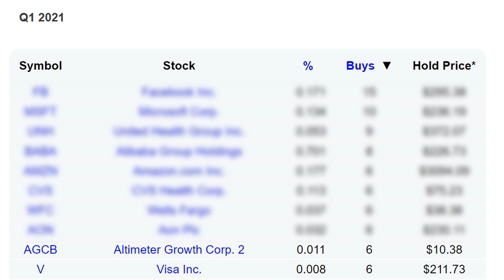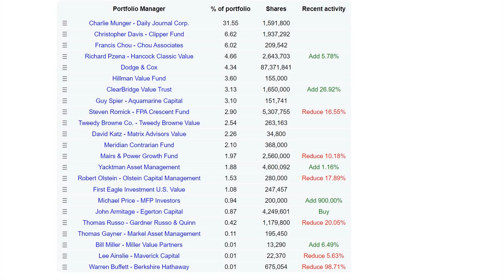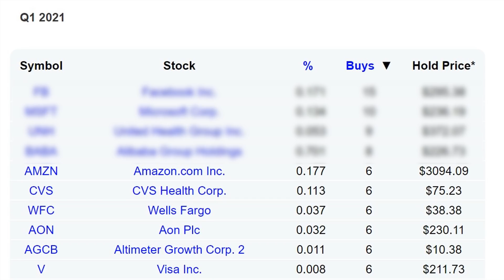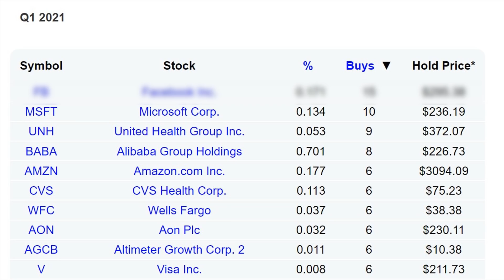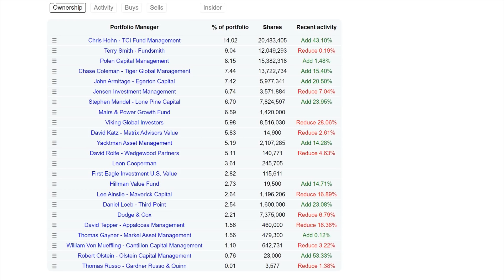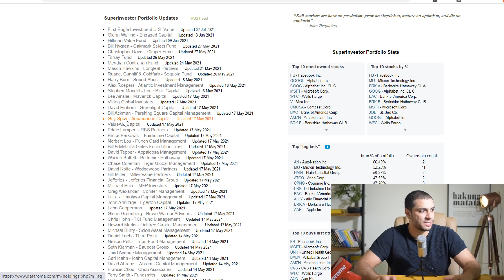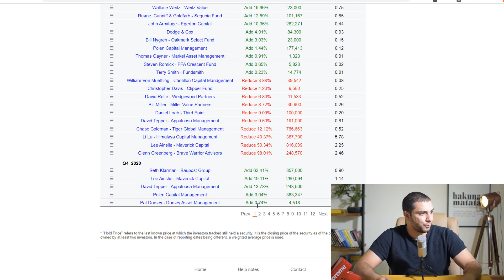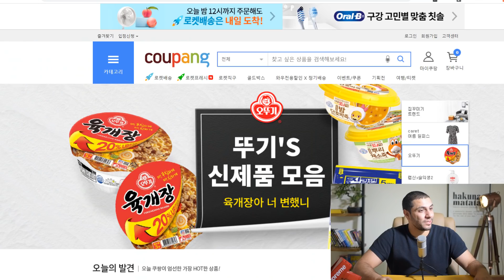Les 10 actions les plus achetées par les grands investisseurs en 2021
Aujourd'hui, je te propose donc de voir les 10 actions les plus achetées par les grands investisseurs (Warren Buffett, Bill Gates, Ray Dalio ou encore Michael Burry) depuis le début de l'année 2021.

0:00 Introduction
1:10 10ème : Visa
A été achetée par 6 superinvestisseurs durant le premier trimestre 2021. En tout, Visa est détenue par 20 superinvestisseurs dont Warren Buffett à hauteur de 0,78 % de son portefeuille. Les fondamentaux sont extrêmement solides et le cours est haussier sur long terme. Au niveau des scores, le dividende est très sûr et le potentiel de croissance est moyen.

1:41 9ème : Altimeter Growth Corp. 2
A été achetée par 6 superinvestisseurs durant le premier trimestre 2021. Et t'en fais pas, si tu n'en as jamais entendu parlé, c'est normal, moi non plus. Et c'est pour une raison précise et qui d'ailleurs est très intéressante. Altimeter Growth n'est pas une action normale, c'est une SPAC.

2:25 8ème : Aon
A été achetée par 6 superinvestisseurs durant le premier trimestre 2021. En tout, Aon est détenue par 10 superinvestisseurs dont Warren Buffett à hauteur de 0,35 % de son portefeuille et qui en a racheté récemment. Aon est une multionationale britannique et c'est un des leader mondial dans les assurances. C'est un peu le Axa anglais quoi. Un bien belle boite avec un dividende très sûr et un bon potentiel de croissance. Les fondamentaux sont bons, le dividende est bon, le cours en bourse est haussier.

3:00 7ème : Wells Fargo
A été achetée par 6 superinvestisseurs durant le premier trimestre 2021. En tout, Wells Fargo est détenue par 23 superinvestisseurs dont Warren Buffett à hauteur de 0,01 % de son portefeuille. Wells Fargo est une des plus grandes banques américaines et une des plus anciennes. Le score de sureté du dividende est bordeline et celui de croissance est faible. Les fondamentaux sont quand même bons, l'action est un peu sous-évaluée mais que ce soit sur son cours en bourse ou son historique de dividende, on voit qu'elle a du mal.

3:57 6ème : CVS Health
 A été achetée par 6 superinvestisseurs durant le premier trimestre 2021. En tout, CVS est détenue par 9 superinvestisseurs dont Michael Burry, le mec célèbre qui a prédit la crise de 2008, à hauteur de 7 % de son portefeuille. CVS est une chaine de pharmacie américaine. Et c'est tout simplement la plus grande avec plus de 10 000 points de ventes aux Etats-Unis. Les fondamentaux sont solides, le dividende est pas mal du tout et l'action est sous-évaluée. En terme de score, on a un dividende sûr et un potentiel de croissance moyen.

4:55 5ème : Amazon
A été achetée par 6 superinvestisseurs durant le premier trimestre 2021. En tout, Amazon est détenue par 18 superinvestisseurs dont Warren Buffett à hauteur de 0,61 % de son portefeuille. Les fondamentaux sont en train d'exploser, le cours de l'action aussi quoi que ça fait un an que c'est relativement stable et l'entreprise marque un score de 16 en potentiel de croissance.

5:36 4ème : Alibaba
A été achetée par 8 superinvestisseurs durant le premier trimestre 2021. En tout, Alibaba est détenue par 13 superinvestisseurs dont Charlie Munger, l'associé et bras droit de Warren Buffett à hauteur de 19 % de son portefeuille. Ses fondamentaux sont justes incroyables et montrent clairement le réveil technologique chinois. Et surtout l'action est clairement sous-évaluée.

6:23 3ème : United Health Corp
A été achetée par 9 superinvestisseurs durant le premier trimestre 2021. En tout, United Health est détenue par 13 superinvestisseurs. United Health est un assureur santé américain et c'est tout simplement la plus grande société de soins de santé au monde en termes de chiffre d'affaires. Le dividende est excellent, en augmentation de 21 % par an en moyenne avec un score très sûr et un bon potentiel de croissance pour l'action.

7:17 2ème : Microsoft
A été achetée par 10 superinvestisseurs durant le premier trimestre 2021. En tout, Microsoft est détenue par 23 superinvestisseurs. Et chose étonnante, le fond d'investissement de Bill Gates, qui s'appelle le Bill and Melinda Gates Fund ne détient aucune action Microsoft.

7:55 1ère : Facebook
A été achetée par 15 superinvestisseurs ces derniers mois et c'est aussi l'action la plus détenue en étant présente dans plus de 30 portefeuilles de superinvestisseurs.

9:26 Le site que j'utilise pour espionner

Sébastien.